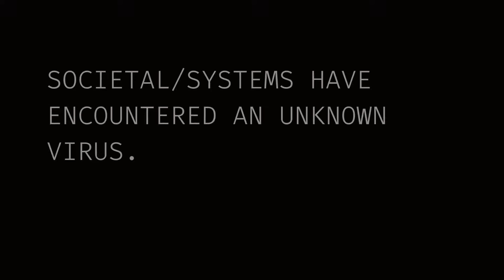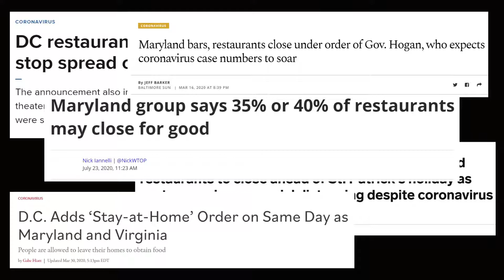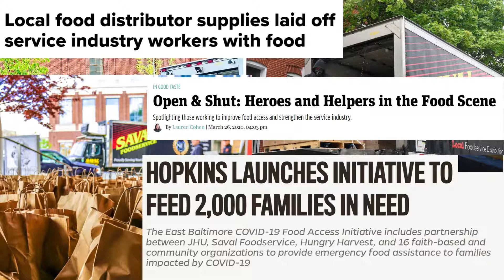Loading Better Foodservice | Saval Foodservice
It would have been virtually impossible for us to host a traditional Food Showcase, so we went fully VIRTUAL instead. Saval Foodservice is thrilled to be hosting its first ever Virtual Food Showcase, MegaBite 2020! The virtual showcase will be live from November 30- December 11, 2020. We know you’re busy, so the showcase is viewable 24/7 during those times!